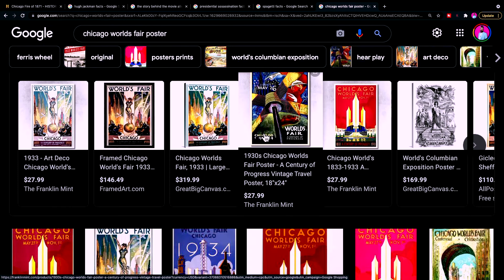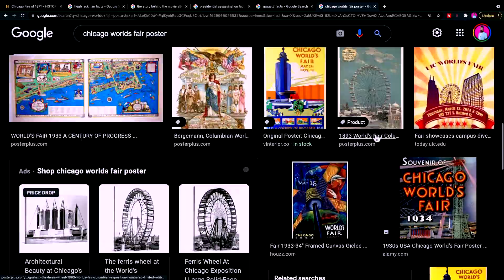The Great Chicago Fire • Episode 316 • Misty and Ike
Did you know that there was once a fire that almost burned down all of Chicago?  The Great Fire of Chicago burned over 3.3 square miles, killed 300 people and left over 100,000 people homeless?
And all because of a cow and a lantern.

How much does a hot air balloon cost?
What happens when you get abducted by an alien?
Who died on the set of The Wizard of Oz?
Frasier VS Seinfeld, Old School VS Stepbrothers, Chris Farley VS John Candy?  What happens in a city after the Olympics are over?

Misty Roberts and Isaac Heckert are gonna talk about cool sh*t for 15 minutes everyday and have fun doing it.